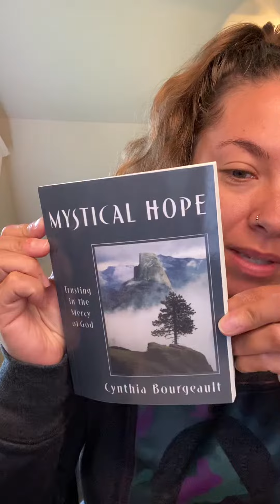“When You’re a true hermit, you’re never alone.” - Cynthia Bourgeault, Mystical Hope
🧘🏽‍♀️ FREE Manifesting Meditation ✨